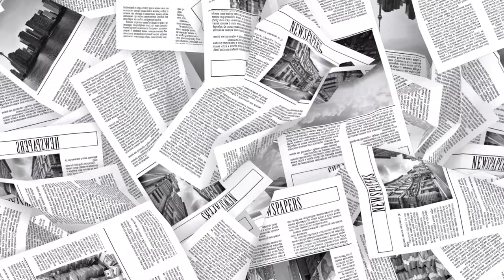PRENDE E PUXA - ELETROFUNK 2024 (DJ KAUA JESUS)